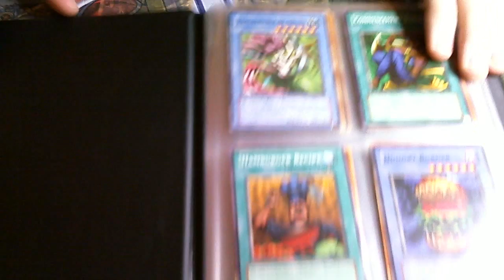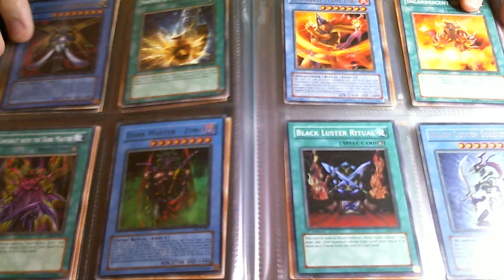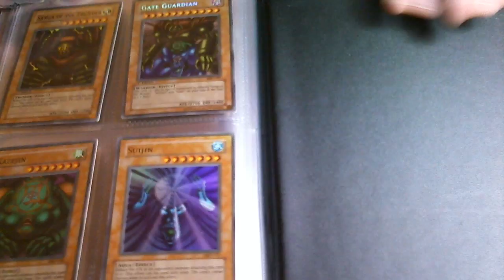DestinyHeroic's Day of 100s Spectacular!! And ritual collection.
Huzzah! Please rate, sub, comment, and, of course, TRADE ME GISHKI STUFF!! :P